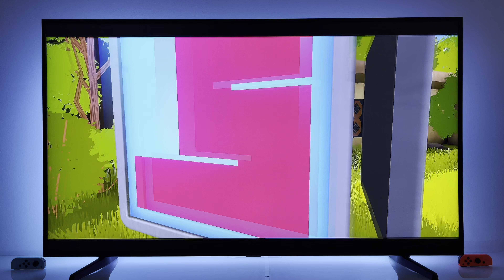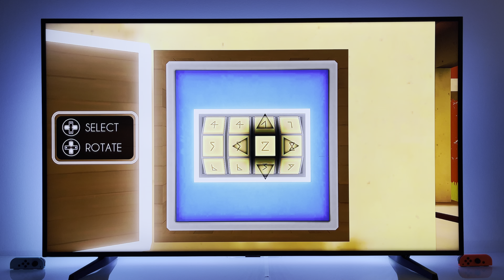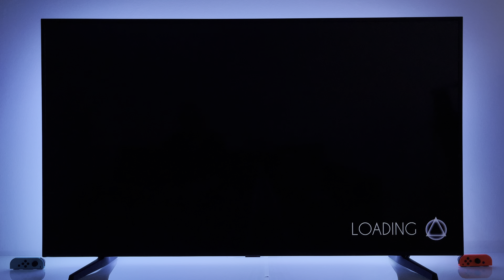The Pillar: Puzzle Escape | Nintendo Switch dock mode gameplay | 4K TV